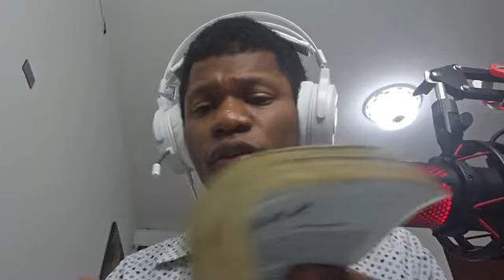lo que ama a Dios ve